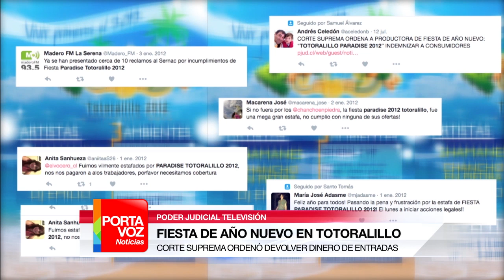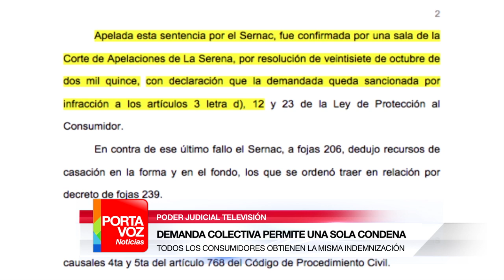PORTAVOZ NOTICIAS 08 DE AGOSTO (BLOQUE 3)